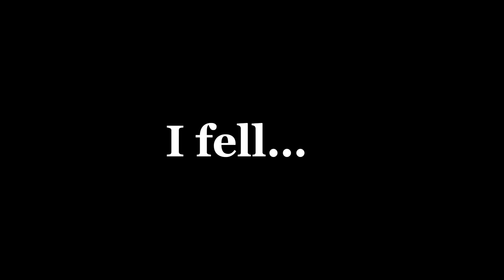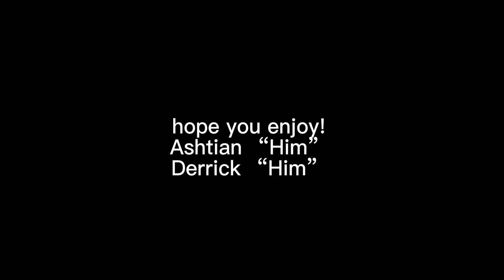School Night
Thank you guys for tuning in on my last video!

For the next couple weeks i’m going to try and upload as daily or weekly as i can!

“EXPECT NEW CONTENT”

Socials

Go check out Ashtians Youtube below!!